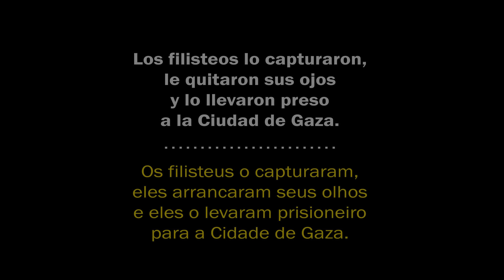SANSÓN Parte 6: Sansón Muere 💪 Historias Biblicas Animadas | BIBTOONS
El gran final de Sansón.
Nuestro héroe pierde su fuerza por desobedecer a Dios y revelarle su secreto a su esposa filistea Dalila.
Los filisteos lo capturan y lo llevan a la ciudad de Gaza, y es allí donde derriba las columnas y el templo del dios Dagón.
Sansón muere junto con 3000 de sus enemigos.

Sansón, el hombre más fuerte de la Biblia. Un hombre utilizado por Dios para liberar al pueblo de Israel de sus enemigos.
Esta es la sexta y última parte de la gran historia del juez de Israel.
Basada en el libro de Jueces 16.

*Bibtoons es un proyecto familiar, nuestra meta es seguir creciendo en calidad y hacer buen contenido sobre los buenos valores y el amor de Dios!